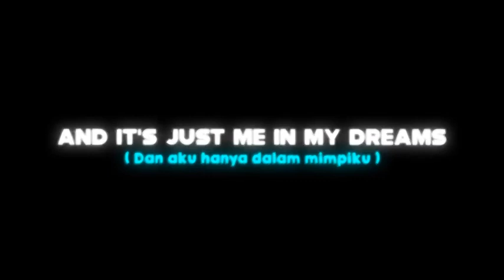Mentahan - lil nas x that's what i want (Lyrics) " I Want Someone to you love me"